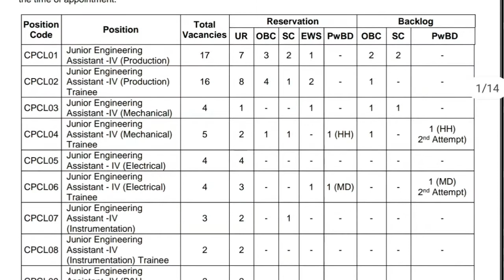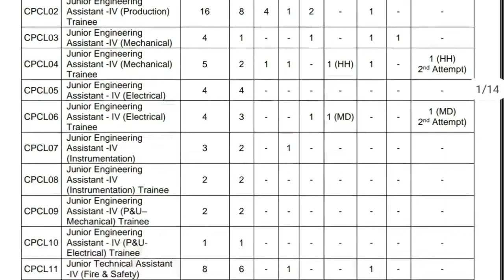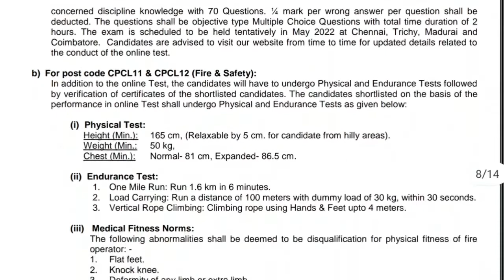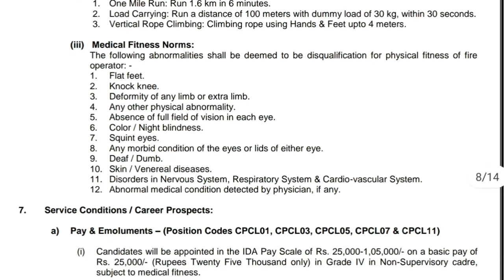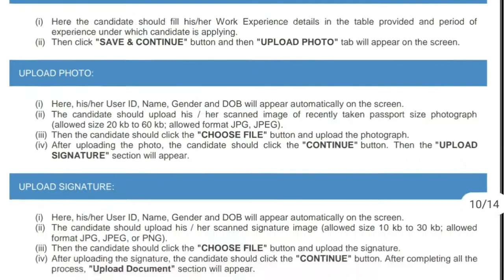CPCL recruitment 2022 | Chennai Petroleum Corporation limited Junior Engineer Notification 2022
RRB JE RECRUITMENT 2022 | RRB SSE RECRUITMENT OFFICIAL NOTICE//RRB JUNIOR ENGINEER नयी भर्ती
RRB JE RECRUITMENT 2022 OFFICIAL CIRCULAR MINISTRY OF RAILWAYS
MINISTRY OF RAILWAYS OFFICIAL NOTICE RRB JE/SSE RECRUITMENT 2022
RRB JE RECRUITMENT 2022 NOTIFICATION  कब?
RRB SSE RECRUITMENT 2022 NOTIFICATION?
RRB JE RECRUITMENT OFFICIAL NOTICE,RRB SSE RECRUITMENT NOTICE
RRB JE VACANCY 2022,RRB SSE VACANT POST ZONEWISE
RRB JE/CMA/DMS RECRUITMENT 2022
ZONWISE VACANT POST RRB JE,ZONEWISE VACANT POST RRB SSE RECRUITMENT

NPCIL stipendiary trainee admit card
NPCIL Kaiga recruitment 2022
NPCIL narora admit card 2022
Npcil maps admit card 2022
NPCIL Kaiga recruitment
DMRC Junior Engineer Notification 2022
LMRC recruitment 2022
LMRC admit card
CSPHCL recruitment 2021
CSPHCL admit card 2021
CSPHCL answer key 2021
WBSETCL recruitment 2021
WBSETCL answer key 2021
West Bengol JE recruitment
NFL recruitment 2021
NFL answer key 2021
NFL results 2021
NFL junior engineer assistant result
IREL admit card 2021
IREL notification 2021
IREL result 2021
NFL exam date 2021
HAL recruitment 2021
HAL apprenticeship recruitment 2021
BHEL apprenticeship recruitment
BHEL Technician recruitment 2022
BHEL notification 2022
Moil answet key 2022
Moil result 2022
Punjab state power corporation limited recruitment 2022
MPEB recruitment 2022
MPPKVVKL recruitment 2022
MPPTCL recruitment 2022
DRDO JE recruitment 2022
DRDO AE recruitment 2022
SAIL bokaro Admit card 2021
SAIL recruitment 2021
Sail bokaro answer key 2022
Sail bokaro result 2022
Indian coast guard GD recruitment
Indian coast guard yantrik recruitment
UPPCL JE recruitment 2022
UPPCL AE recruitment 2022
UPPCL JE answer key 2021
UPPCL JE reault 2021
UPRVUNL JE results 2021
UPRVUNL AE reault 2021
UPPSC AE recruitment 2022
UPPSC JE recruitment 2022
UPPSC AE answer key 2021
UPPSC polytechnic lecturer answer key 2021
UPPSC polytechnic lecturer result 2021
Rajasthan PHRD recruitment
Rajasthan JE recruitment
RVUNL je recruitment 2021
RVUNL je answet key 2021
Rvunl je result 2021
Rvunl ae reault 2021
RSMSSB Junior Engineer Notification 2022
RRB recruitment
Vyapam SE recruitment
Vyapam sub Engineer Notification

helpful for SSCJE
SJVN admit card 2021
ssc mts
PGCIL NR2 recruitment 2022
Power grid nr2 recruitment 2022
PGCIL official update
PGCIL new recruitment
PGCIL NR1 recruitment
PGCIL NR2 recruitment
PGCIL NR2 admit card
PGCIL NER admit card 2022
PGCIL NER recruitment
PGCIL admit card 2021
Drdo Mts Exam Date 2020 | Drdo Mts Admit Card 2020 | Drdo Mts Official Notice Out 2020 | Drdo Mts .